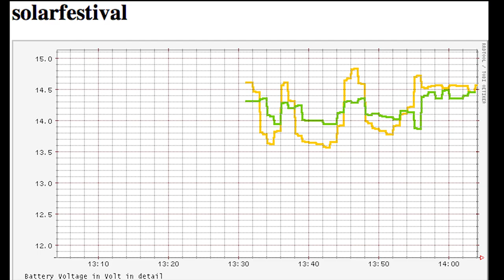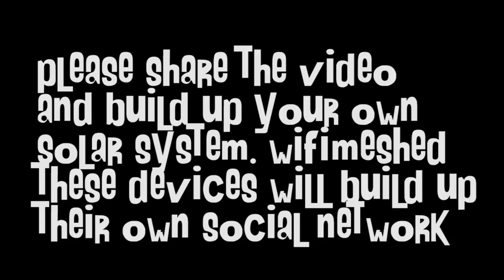Solarfestival 2014 - Freifunk meets Solar Charge Controllers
we enhanced the existing solar systems (MPPT tracer) at solarfestival by putting all their data into WiFi-mesh. so they can put all their solar and battery data together.

for the netzwork stuff we used our common wifi devices (Tplink 4300 & 3040) with freifunk enhanced Openwrt (Chaos Calmer Version).
We were doing reverse engineering with the solar charge controllers to get the data via modbus. Now its all spreaded into local network via multicast with a programm called SOLARFRED (a.k.a. alfred). its based on the Layer2-Routingprotokoll BATMAN-ADV.
Meanwhile the OLSR is also used for backbone functionality, VPN-Connections and for acessing the Webinterfaces of all involved devices.

Join the solar community! Build up own solar systems! Mesh them  together, they will create a next social network.